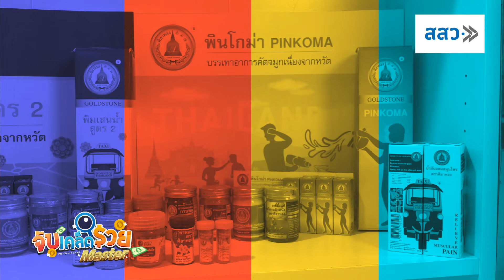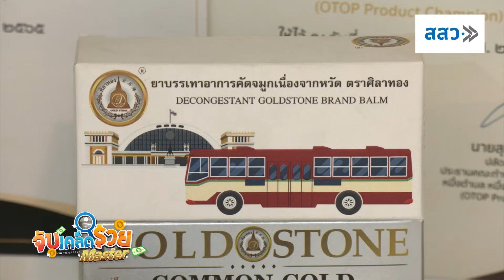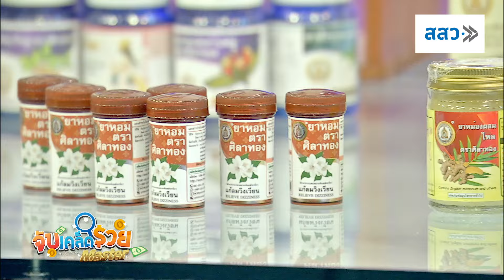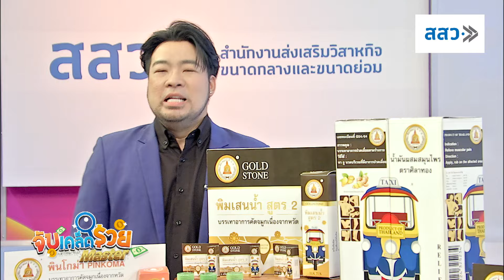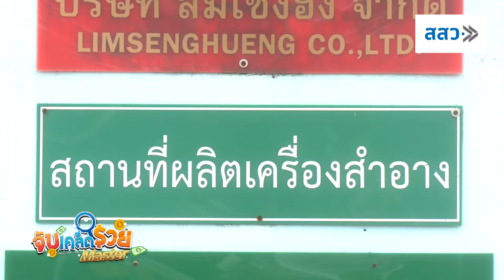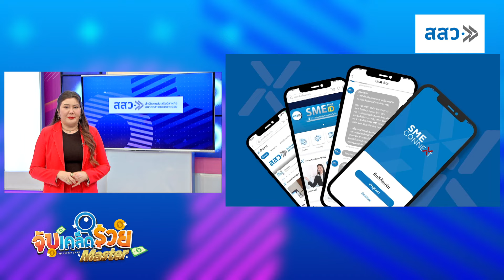สมุนไพรศิลาทอง : จับเคล็ดรวย MASTER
⭐️จากธุรกิจยาสมุนไพรไทยเล็ก ๆ ในครอบครัว สู่การสานต่อเป็นทายาทรุ่นที่ 3 ลุยพัฒนาต่อยอด จนสร้างมูลค่าให้ผลิตภัณฑ์สมุนไพรไทยส่งออกไปยังตลาดระดับเอเชีย พร้อมขยายกว้างสู่ตลาดใหญ่ในจีน

💎ความสำเร็จที่ได้รับการยอมรับจากผู้ใช้จริง
จนทำให้คว้ารางวัลจาก สสว.
ด้วย รางวัล SME ดีเด่น และรางวัลสุดยอดผู้ประกอบการ มากถึง 3 ปีซ้อน
💰ทุกธุรกิจต้องการ..ความสำเร็จ ทุกความสำเร็จ..ย่อมมี SECRET ของตัวเอง

(@)สมุนไพรศิลาทอง
รายการ “จับ เคล็ด รวย MASTER”
วันศุกร์ที่ 20 กันยายน 2567 เวลา 11.00 น.
🎯 Facebook Fanpage: (@)Osmepสสว